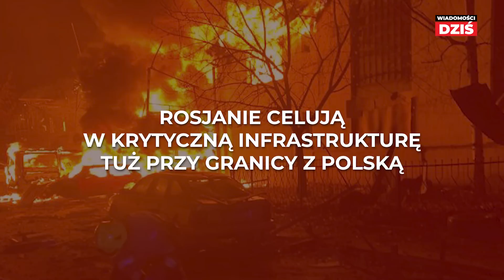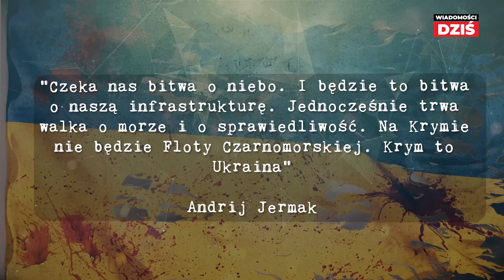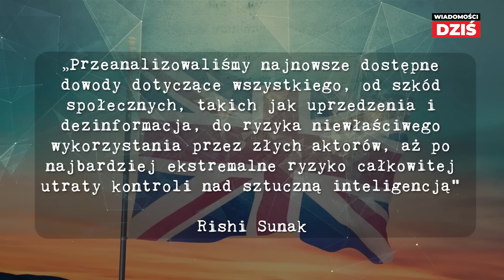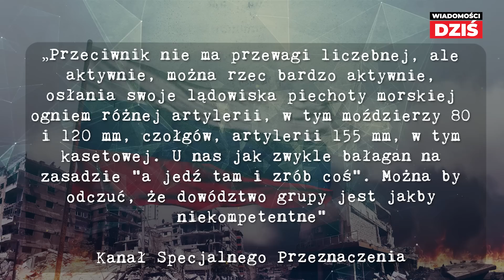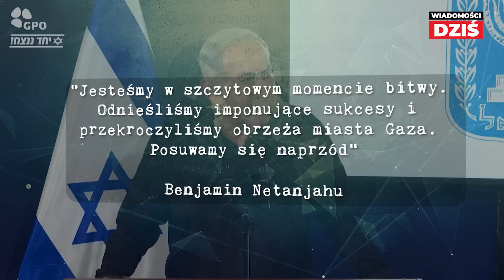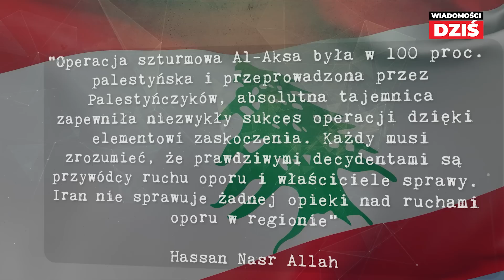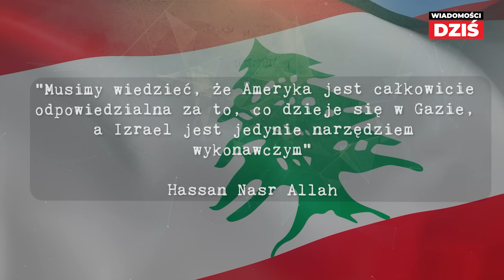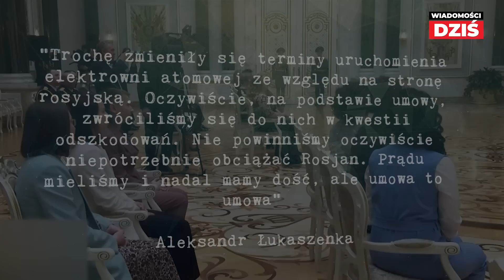LUDZIE PUTINA BIJĄ NA ALARM - Są wściekli na błędy wojska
Rosyjscy blogerzy są załamani i biją na alarm. W sieci aktywnie komentują walki w rejonie Krynki  na lewym brzegu Dniepru i otwarcie dyskutują o przyczynach rosyjskich niepowodzeń na tym odcinku.  Twierdzą, że amunicja kasetowa robi sito ze wszystkiego co jest wokół, a piechota chowa się gdzie może.